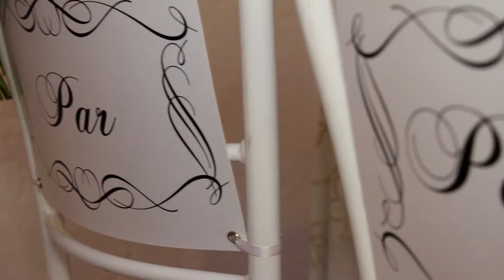Wedding Clip Michelle and Tony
Pra nós um prazer, pra eles um dia inesquecível, por isso fazemos com todo amor e carinho, dedicando tempo em cada detalhe, porque tudo foi perfeito.
Obrigado por confiar em nós o seu dia especial.